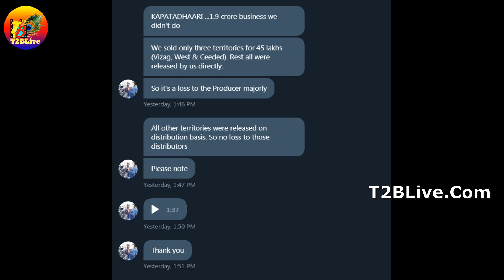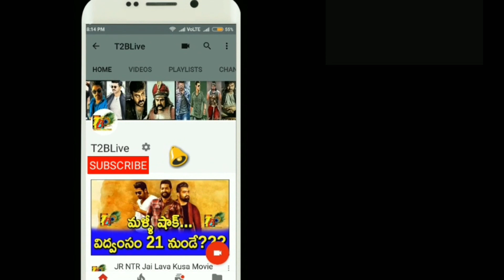2.75 రేటింగ్…అయినా వచ్చింది ఇది….పాపం సుమంత్| Kapatadhaari Movie Total Worldwide Collections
2.75 రేటింగ్…అయినా వచ్చింది ఇది….పాపం సుమంత్| Kapatadhaari Movie Total Worldwide Collections